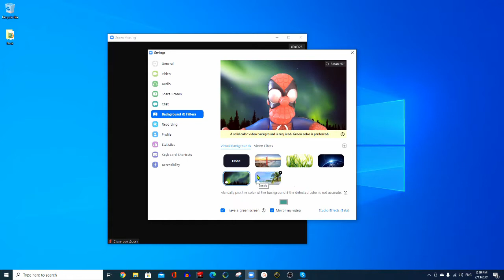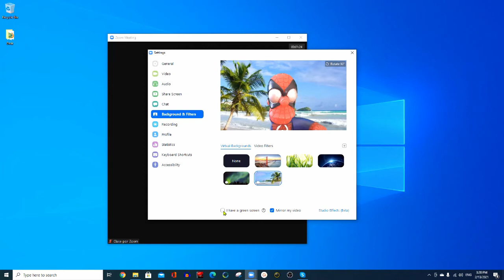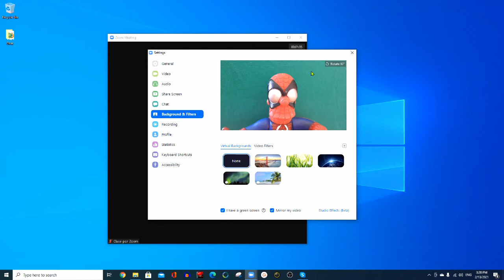Como cambiar el fondo del video en zoom, facil y rapido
No se require una pantalla verde para hacer un video profesional pero tengan cuidado con la iluminacion y los colores a usar en su vestimenta